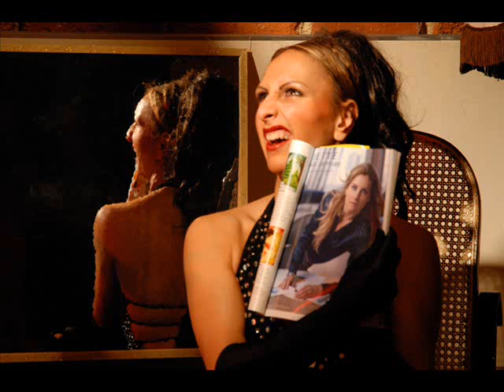Familie Wunderlich.wmv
Mit First Ladies.  Asia de Saleh, Raliza von Oige, Marc Diavolo, und David Vilches idee und regie. Marc Diavolo